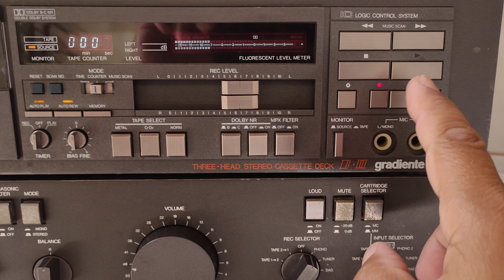Tape Deck Gradiente D-II, teste de gravação.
A pedido de um amigo, pequeno teste de gravação e reprodução do Tape Deck Gradiente D-II, utilizado: fonte disco de vinil, Pré Amplificador P-II e Amplificador HA-II Gradiente.